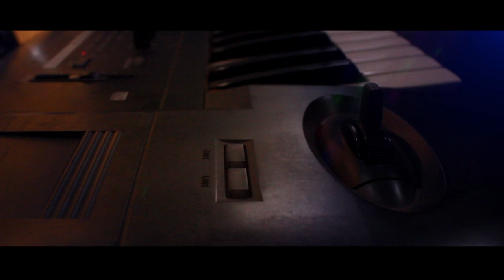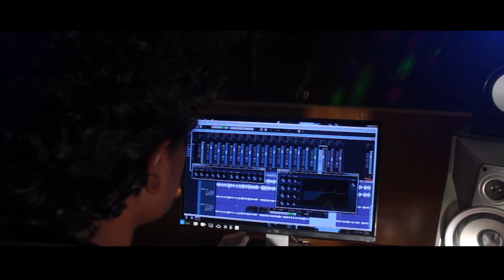റൂഹ്..ഒരു നാൾ അസ്‌റാഈൽ വരും || Rooh Malayalam Islamic Song || Irshad Kanhirode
Lyrics & Music: Safeek Karad
Direction: Najeeb Munderi
                  Farzan Azees
Special Thanks: Mubaris